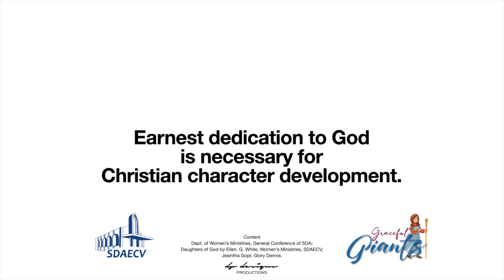RHODA - FAITHFUL SERVANT GIRL - GRACEFUL GIANTS - EXPLORING WOMEN OF THE BIBLE - SDAECV